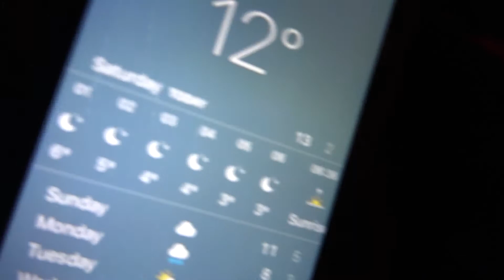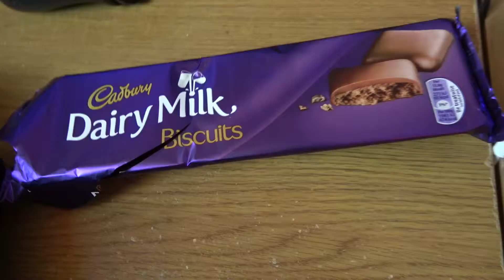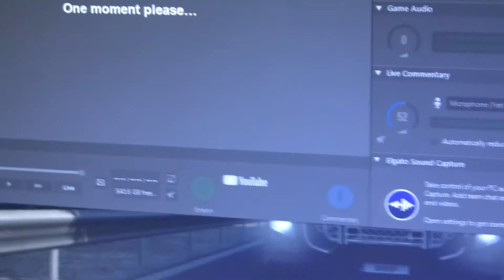IT'S THAT TIME AGAIN...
Believe it or not , if you press the like button , it turns blue!!!